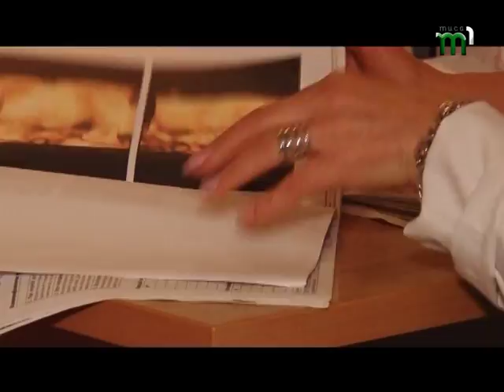Вдвічі зросла кількість ще ненароджених дітей з патологіями на Закарпатті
Вдвічі зросла кількість ще ненароджених дітей з патологіями на Закарпатті. Таку статистику наводять в обласному центрі планування сімї за останні три роки. Внутрішньоутробні  патології на ранніх стадіях виявляють більше ніж у тисячі майбутніх мам. Це, у багатьох випадках, стає причиною переривання вагітності. Чому відхилення від норми стали на заваді здоров’я дітей  з’ясовувала Мирослава Жабей.